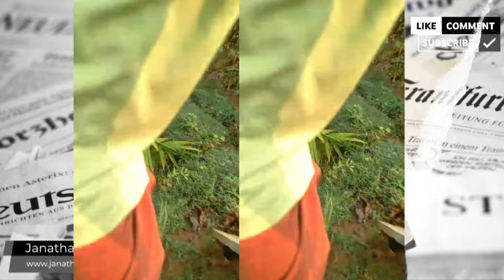ಶಿವರಾತ್ರಿಯ ಹೆಸರಿನಲ್ಲಿ ಕೃಷಿ ನಾಶ ಮಾಡಿ ಕಳ್ಳತನ!! ಕಣ್ಣೀರು ಹಾಕಿದ ಮಹಿಳೆ!!